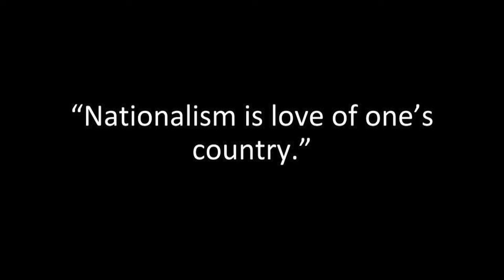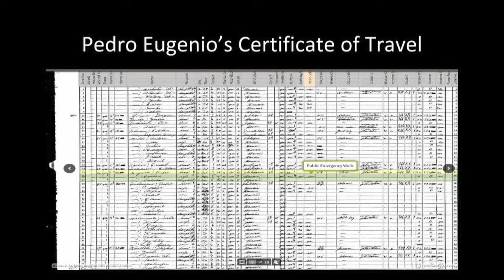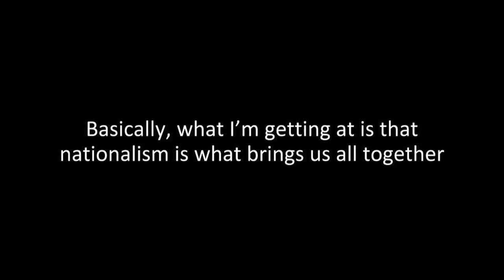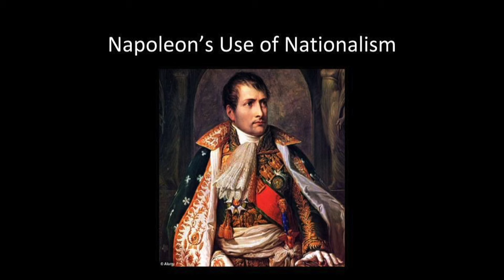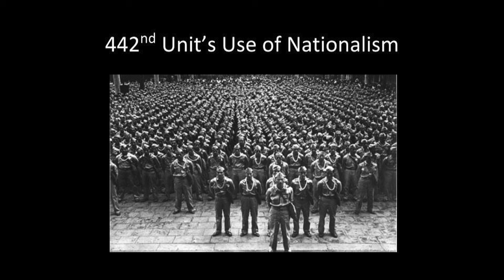Nationalism in Our Society | Christian Eugenio | TEDxYouth@SeaburyHall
Contrary to what many people think, Christian Eugenio believes that nationalism is a source of good in the world. Let his Talk change your perspective on the controversial ideology.

Christian Eugenio is a (relatively) quiet person who, in his humble opinion, believes he is a funny and nice person who happens to be simultaneously intelligent and handsome. What a catch! But on a serious note, he was born on December 21st, 1999, who, even at the age of 16, isn’t afraid to admit that he still doesn’t entirely know what’s the ultimate goal he is reaching for in life. On his free time he participates actively in the student governments at both his high school, H.P. Baldwin High, and the University of Maui College’s Student government, along with maintaining a part time job at Victoria’s Secret. His speech takes inspiration from both his lack of clear vision and his observations of his late grandfather’s clear vision of the future. You may now him from, well, frankly, being utterly amazing. Whether or not this bio is information is subject to interpretation. Isn’t that just neat-o? *strong sarcastic voice*